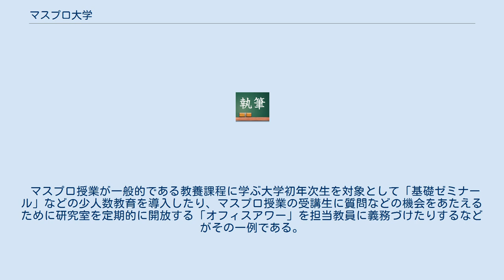マスプロ大学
マスプロ大学（マスプロだいがく）とは大教室での講義が多い大学を指す。
マスプロ教育ともいう。
その教室に100名を越す学生を収容し、教員がマイクを片手に講義をおこなう例も少なくない。
なお、「マスプロ」とは「マスプロダクション（大量生産）」の略語である。
大学の大衆化を論じる文脈などでは、もっぱらその弊害として、やや批判的、揶揄的なニュアンスを伴って用いられる語である。
 従来は学生数の多い、都心の私立伝統校（とりわけ社会科学系の学部）にこの傾向が強いとされてきたが、大学のマスプロ化は大学進学率が高まったどの国でも起こりうる現象であり（大学の大衆化）、日本でも1960年代末から1970年代にかけて、大学進学率が3割を超えるようになったころから、さかんに大学の「マスプロ教育」の問題点が指摘されるようになった（例：早稲田大学、日本大学、立命館大学）。
 講義は得てして教員から学生への一方通行的な説明に陥りがちであり、教員の側では自分のゼミに所属する学生でもない限り受講学生と直接語り合う機会は少ない。
また、学生の側も講義に対して受け身になりがちである。
 但し、医歯薬系学部では国家試験とそれに基づくモデルコアカリキュラムが存在する為に、学年単位での講義が多い。
 また、私立大学に特に顕著であるが、専門科目においても他大学の専任教員が非常勤として講義を行う比率が高く、大学に常駐していないことから教員研究室に質問等を気軽にしに行くことが困難であったり、教員研究室の面積も国立大学と比して狭小でありゼミ等を行うことが困難であったり、また学生数に対する校地面積が狭小であることから、音楽や演劇の練習による音が授業の妨げとなる場合もあるなど、教育サービスとしては国立大学と比して劣悪であることは否めない。
 こうした刺激に乏しい講義が授業のマンネリ化や学生の学ぶ意欲の減退につながるものとして、各大学はその弊害を軽減させるためにさまざまな取り組みをおこなっている。
 マスプロ授業が一般的である教養課程に学ぶ大学初年次生を対象として「基礎ゼミナール」などの少人数教育を導入したり、マスプロ授業の受講生に質問などの機会をあたえるために研究室を定期的に開放する「オフィスアワー」を担当教員に義務づけたりするなどがその一例である。